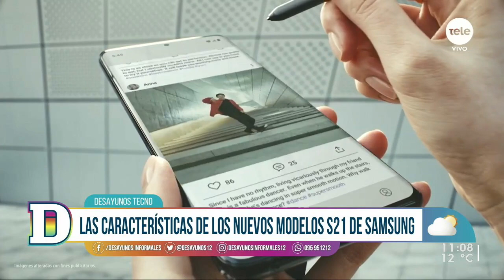¿Qué tener en cuenta al momento de comprar un celular?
¿Qué aspectos hay que tomar en cuenta? ¿Qué es lo que más valoramos a la hora de elegir nuestro nuevo teléfono? Conversamos con el periodista Gustavo Gallino sobre los nuevos celulares de Samsung Galaxy S21, S21 Plus y S21 Ultra: modelos modernos, atractivos, con potencia y versatilidad.